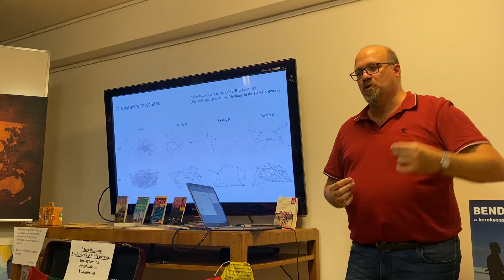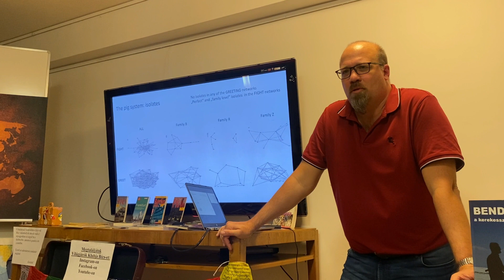Darazsak kutatása - részlet Dr. Jordán Ferenc előadásából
Dr. Jordán Ferenc biológus, rendszer ökológus, korábban a zürichi Society in Science alapítvány ösztöndíjasa, a Microsoft Research trentói intézetének vezető kutatója, valamint a Balatoni Limnológiai Intézet igazgatója volt, jelenleg pedig a pármai egyetem kutatója és a nápolyi Stazione Zoologica külső munkatársa. Ördögi jóslatok - Egy tudós előrejelzései és intelmei az emberiséghez című könyv írója. A matematikát a biológiával ötvözve leginkább a természetes élőhelyek összefüggőségét, táplálékhálózatokat és állati csoportok kapcsolati rendszereit kutatja. Fő kutatási területe a tengeri táplálékhálózatok sebezhetősége és arról beszélgettünk vele, hogy az informatikai és az ökológiai hálózatok között milyen hasonlóságok lehetnek. 1993 óta foglalkozik rendszer ökológiával.

Milyen JÁRVÁNYOK VÁRNAK még ránk a KORONAVÍRUS UTÁN?